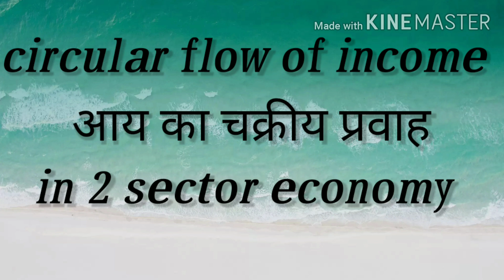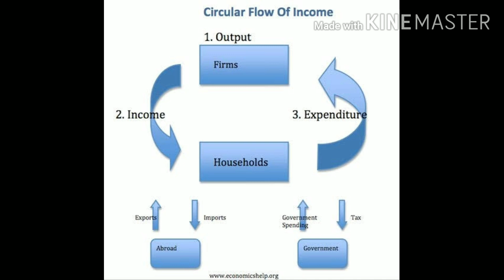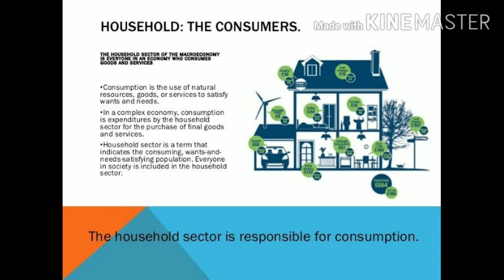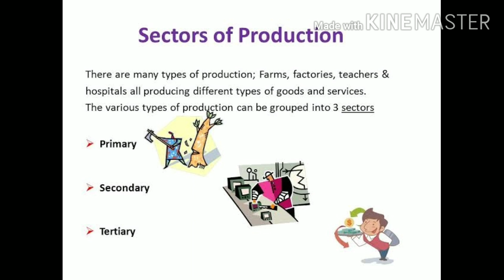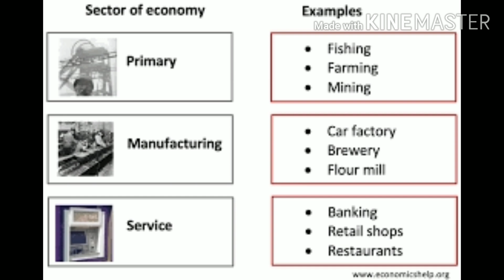Class 12th. macroeconomics, 2 sector economy part 1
class 12th..  macroeconomics
what is 2 sector economy..
meaning of houshold sector
meaning of production sector